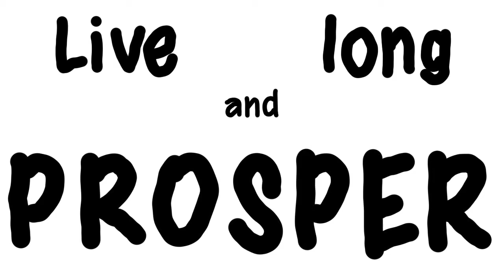Homework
Home usually doesn't cause social anxiety very much but there is with homework.